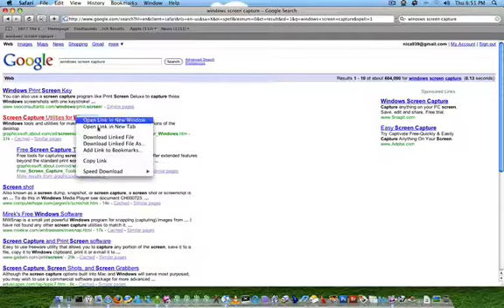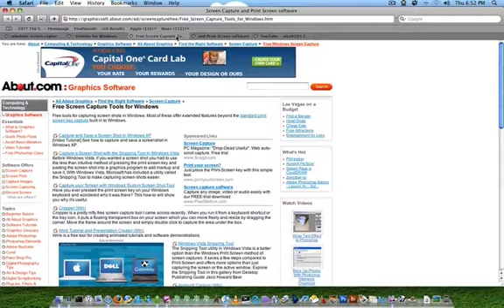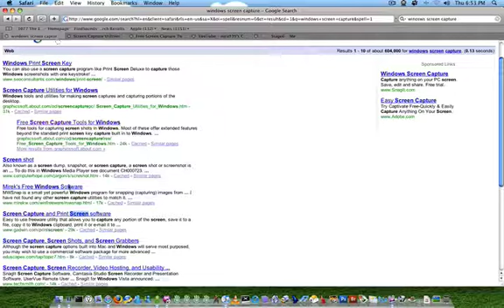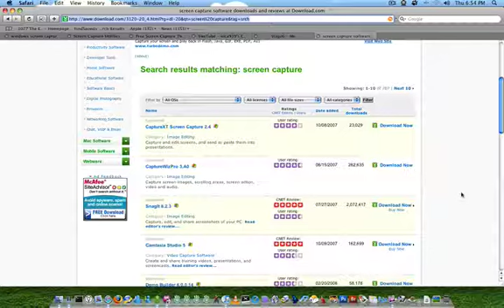googling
was looking for stuff for tiff...how to do screen captures and random thoughts popping into my head at same time leading to other websites...all to get one link...